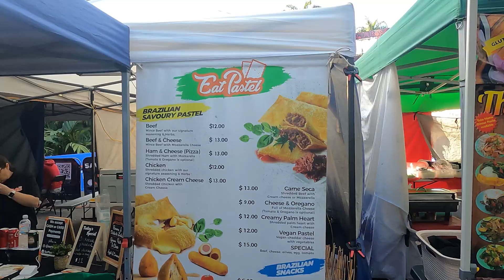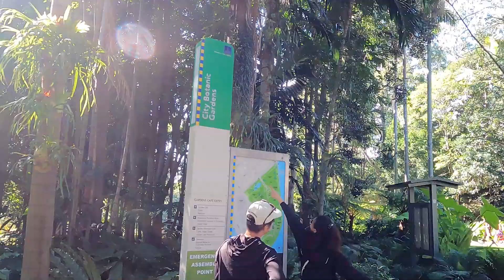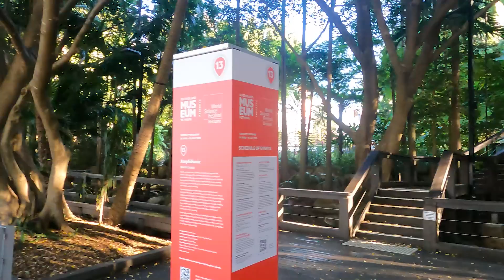O QUE FAZER EM BRISBANE EM UM FINAL DE SEMANA? ESSA É A CIDADE DO SOL NA AUSTRÁLIA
O que fazer em Brisbane na Austrália.

Brisbane é considerada uma das melhores cidades do mundo, é uma cidade multicultural, cheia de atividades e passeios para você aproveitar ao máximo sua viagem.

Descubra o que fazer em Brisbane em um fim de semana e aproveite ao máximo sua estadia nessa incrível cidade.

Brisbane será sede das  Olimpíadas de 2032.

Para orçamentos de intercâmbio contatem a Oneway Intercâmbio pelo ou Instagram: @Oneway.intercambio

VENHA FAZER PARTE DA NOSSA COMUNIDADE NO INSTAGRAM!

Vem junto com o EUVOUCOMGREG / EU VOU COM GREG